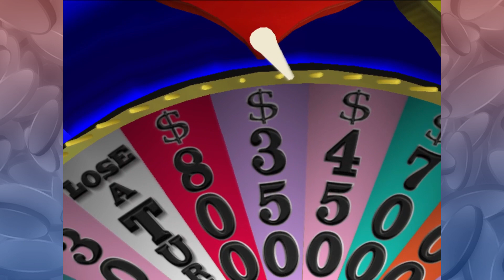Chris SCAMS Devon - Wheel of Fortune (2000)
Never once has someone been disrespected so hard. By a game, by their friend, by a wheel, by twitter, by Vanna, by...